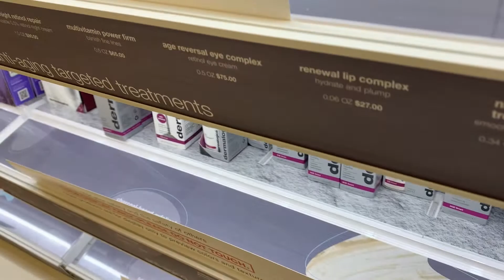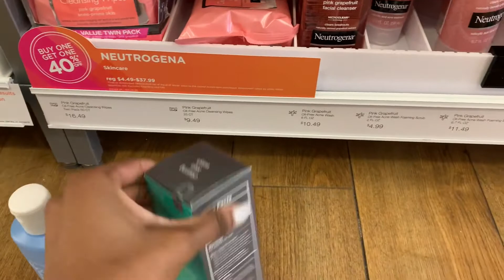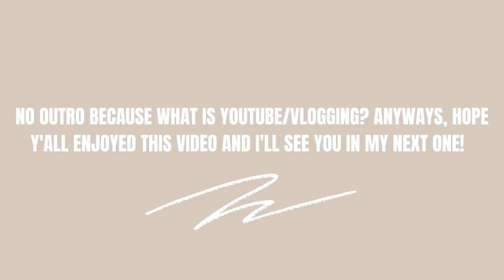Returning to the office AFTER a YEAR of the pandemic | WORK DAY AS A PR/SOCIAL MEDIA STRATEGIST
Velour Jacket (Color: Smoke; Size L)
Velour Joggers (Color: Smoke; Size S)
Princess Polly Picasso Necklace Set (Gold): Sold out

YouTube Stuff

Music

Wilder (instrumental version) - Gamma Skies
Yeah You (Thinking 'Bout You) (instrumental version) - King Sis

FTC